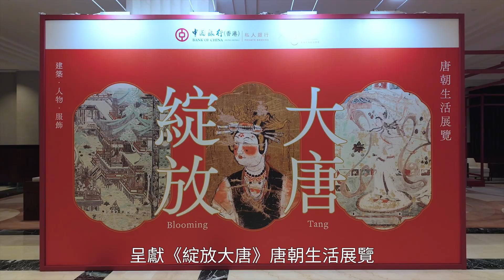中銀香港私人銀行及香港天籟敦煌樂團聯袂呈獻《綻放大唐》唐朝生活展覽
作為香港社會的持份者和建設者，中銀香港一直致力於促進香港文化藝術發展，積極弘揚中華傳統文化。繼去年《第一號文化洞窟—萬籟有聲：天籟・地籟・人籟》沉浸式展演空間體驗及敦煌藝術文化展覽後，中銀香港私人銀行再度與香港天籟敦煌樂團攜手，聯袂呈獻《綻放大唐》唐朝生活原創展覽，旨在以現代科技與傳統文化精髓的深度融合為特點，從唐朝日常生活百態的微觀視角著手，呈現當時社會的千姿百態。展覽通過LED動畫，將唐朝的繁華景象以及文化風貌生動地重現於觀眾面前，讓觀眾在多重感官的交織中，真切地體會盛唐社會的風采與魅力。